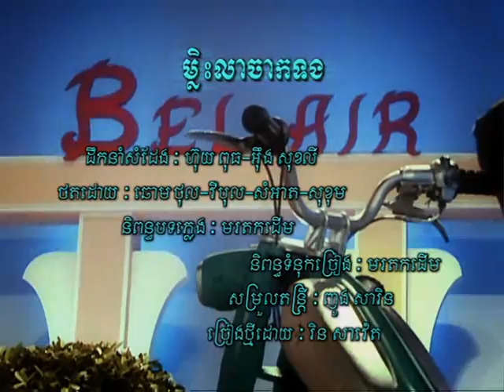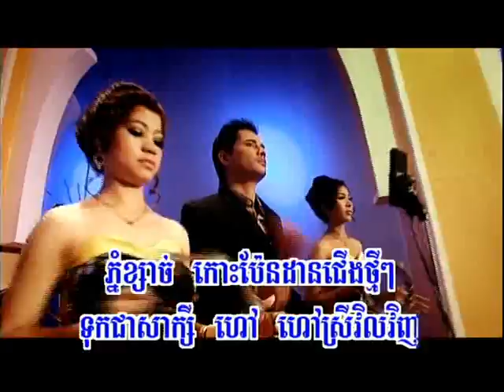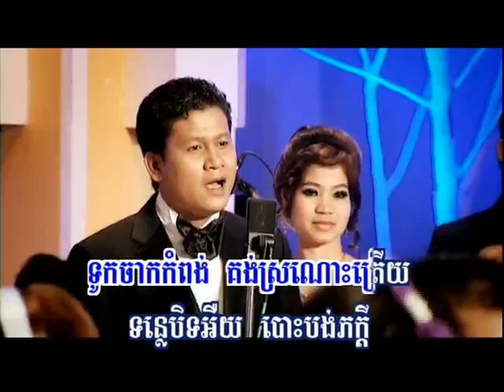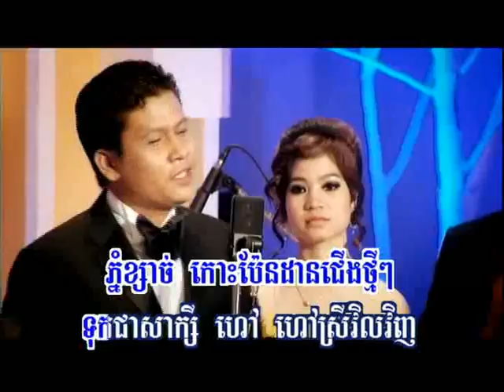Malis Lea Jak Tuong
Singer: Rin Saveth